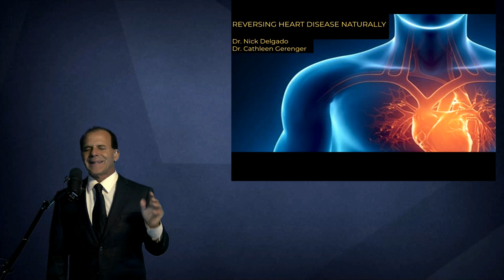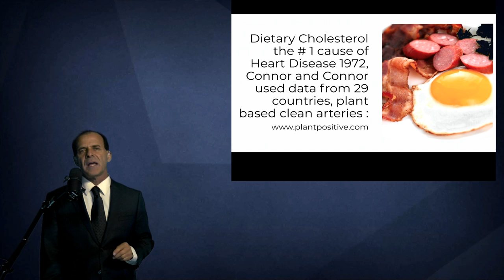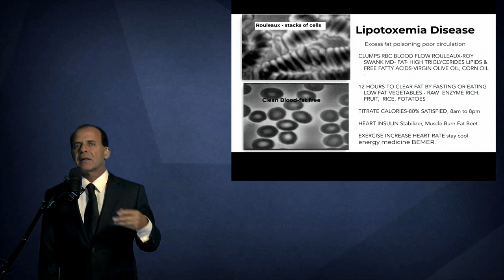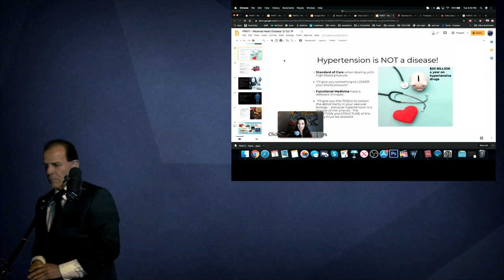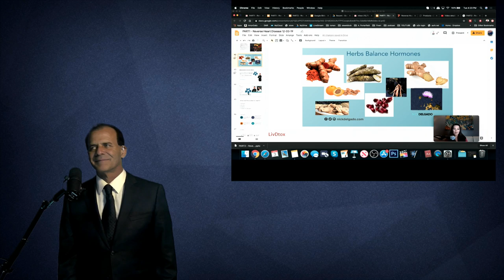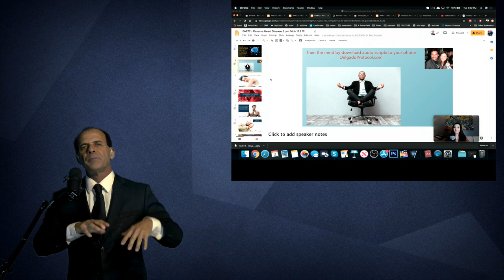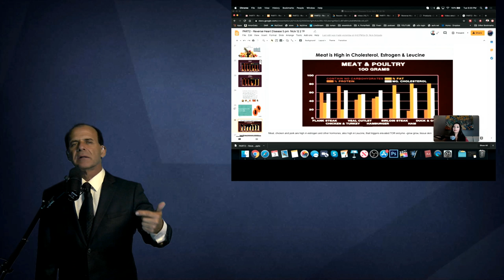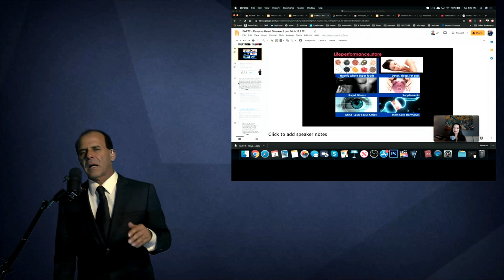Live Webinar "Reversing Heart Disease Naturally" 4 steps proven to restore circulation naturally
Dr. Nick Delgado shares the history and origin of heart disease as well as the solutions with a 4 step process.

Learn why statins, the number one selling drug can be replaced with plant based diet, exercise, herbal intervention such as Berberine, Bergmont. lycopene, as an insulin stabilizer.